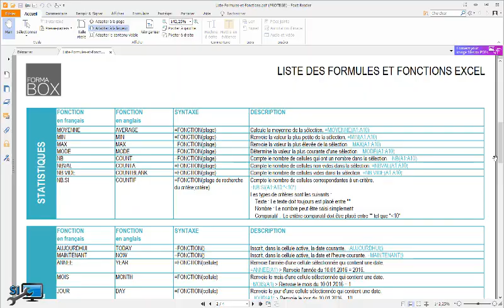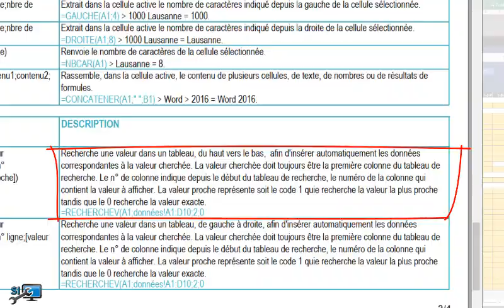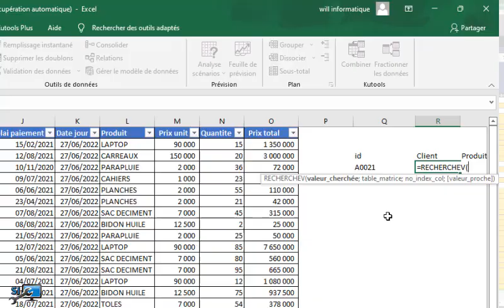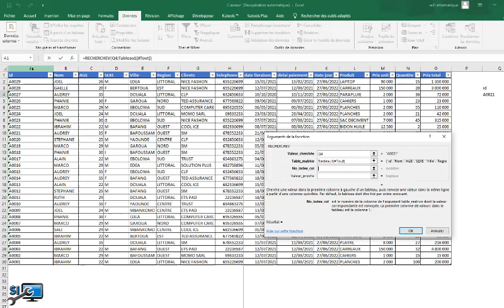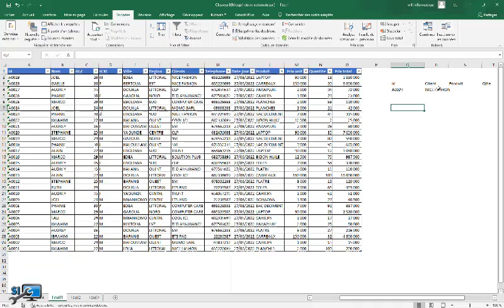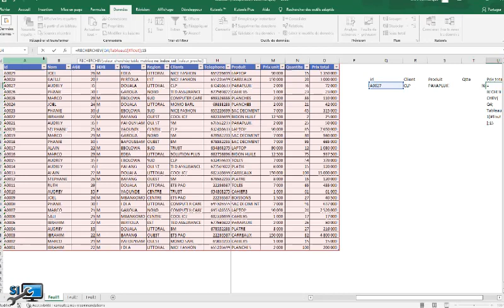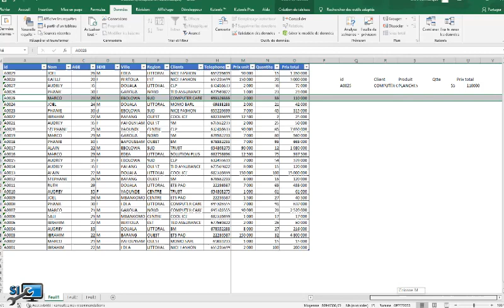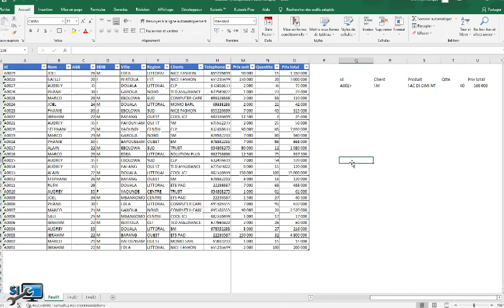fonction du jour Excel : RECHERCHEV()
Salut mes passionnés MS Excel , je vous présente une nouvelle fonction Excel qui va simplifier la gestion dans vos tableurs Excel.
Il s'agit de la fonction RECHERCHEV().
Cette fonction vous permet d'assembler les chaines de caractères de plusieurs cellules dans une seule cellule.

Pour ceux qui souhaitent booster leur niveau de performance grâce à MS Excel, veuillez me nous contacter via ce numéro

.SOLUTIONINFORMATIQUE.
 Solutioninformatique237 met à votre disposition des formations qui vous ferons passer de DEBUTANT à  EXPERT Microsoft EXCEL en seulement quelques jours grâce à  nos différents modules:
       A l'issue de nos formations, vous serrez capables de  :
✅ Faire des devis, des calendriers,
✅Monter vous même vos factures
✅Faire des tableaux et graphiques croisés dynamiques,
✅Présenter les résultats sous forme de Graphique
✅Automatiser vos taches grâce aux fonctions avancées
✅Faire des tri et filtrer vos données.
✅Créer et gérer vos feuilles calculs
✅Analyser vos bases de données
✅Concevoir des Mini application grâce au VBA
✅Etc...
Cout de la formation
A partir de 20.000 Fcfa
Les formations se déroulent:
- En Présentiel
- En Ligne
- A Domicile
Nous sommes basés à Douala, Bonanjo Entrée Guichet Unique